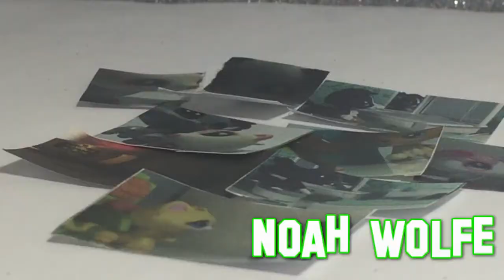LPS Lovely {Episode #7}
Hey everyone! Sorry for Lovely coming so late, scripting was taking longer than expected!
Editor: Cyberlink Power Director
Camera: EOS Canon Rebel t5 and iPhone6
Channel Icon Creator~ RamKun
Hi! If you're new to my channel, great! I'm a middle schooler that films videos with plastic toys, but trust me, it's not as bad as it sounds! :) Here on my channel you will find LPS Hauls, Skits, Music Videos, Series, and anything you can imagine!

Ahh TYSM for 4K! Such a milestone!! Let me know if you would send me fan mail!

LPSBoomBox™ 2017